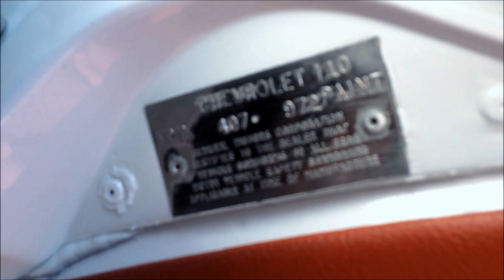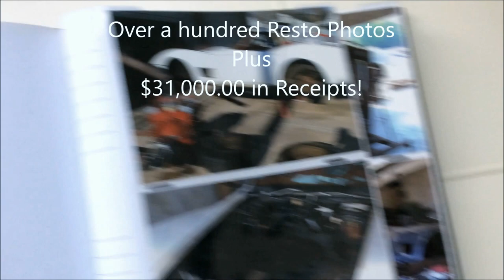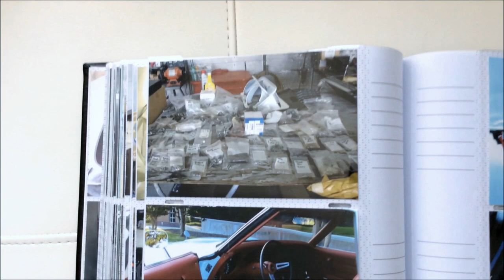Frame Off Restored 1972 Stingray Convertible 4 Speed For Sale!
Save a year or two and Thousands of Dollars!  $38,950.00!